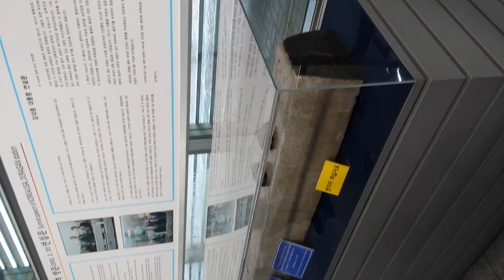Seoul Korea Vlog #9 2nd last day part 1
Vloggin in Seoul Korea before going back to Singapore.